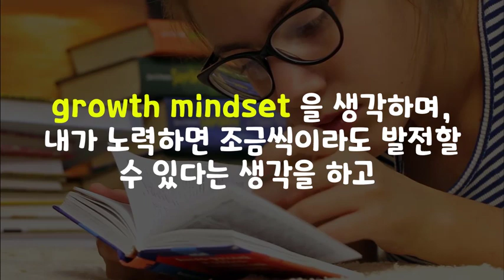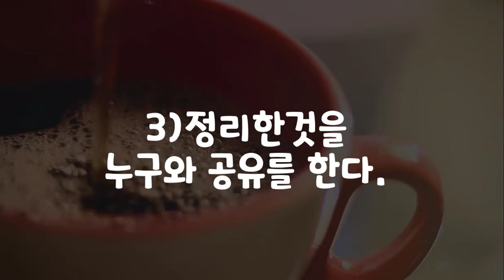어떤 분야의 전문가가 되기 위해서는 이렇게 하면 된다. (feat. 체인지그라운드)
▼ ▽ 어떤 분야의 전문가가 된 사람들을 보면 우리는 매우 부러워 합니다. 하지만 정작 그들도 역시 아무것도 몰랐던 백지 상태에 있었다는것은 우리는 간과하는거 같습니다. 과연 그들은 어떻게 전문가라는 위치까지 올라갔을까요? 영어를 잘하게 된 사람들도 그렇고, 경제전문가라는 사람도 그렇고, 모든 분야의 전문가라는 사람들은 (물론 아닌 0.1%의 타고난 사람도 있겠지만) 저런 노력을 한거 같습니다! 현재, 너무 지나치게 지식 습득에만 focus 를 하고 있는 우리들에게 경종을 주는 내용인거 같아 공유합니다.

**출처 : 체인지그라운드 [부의시나리오] 오건영 저자 인터뷰

 *100명이상의 미국인들을 직접 인터뷰하고, 미국인 Elliott와 공동제작 했어요.